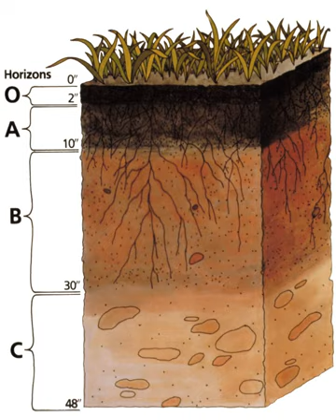International Union of Soil Science | Wikipedia audio article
00:00:57 1 Mission
00:02:10 2 Organization: The Divisions
00:02:29 2.1 Division 1 - Soils in space and time
00:03:13 2.2 Division 2 - Soil properties and processes
00:03:52 2.3 Division 3 - Soil use and management
00:04:38 2.4 Division 4 - The role of soil in sustaining society and the environment
00:05:44 3 Organization: The President
00:07:34 4 Congresses and Presidents
00:07:51 5 See also

- Socrates

SUMMARY
The International Union of Soil Sciences (IUSS), founded in 1924 under the name International Society of Soil Science, is a scientific union and member of the International Council for Science (ICSU).
The Union has 86 national and regional member societies with about 60,000 scientists in several countries and individual members in 57 countries. Every four years, the IUSS holds the World Congress of Soil Science.
The Secretary is Sigbert Huber. He is an officer of the Environment Agency Austria (Umweltbundesamt), located in Vienna.